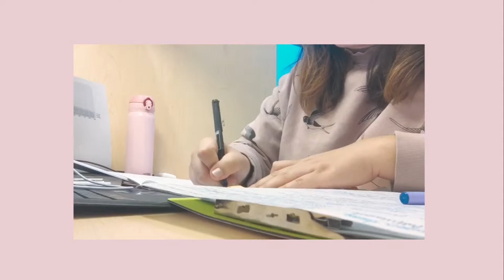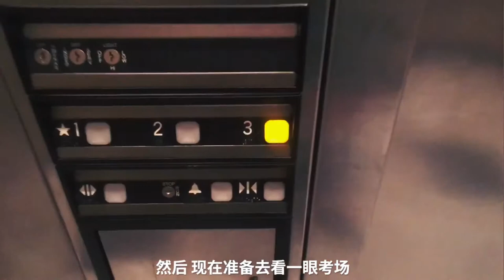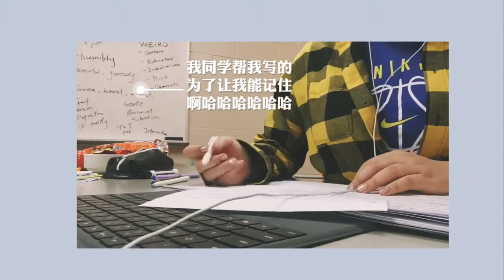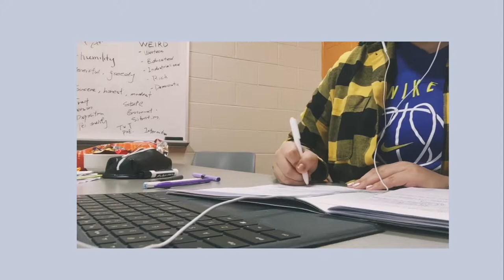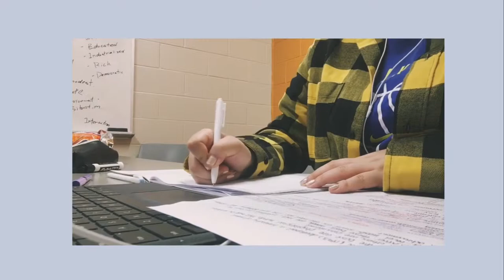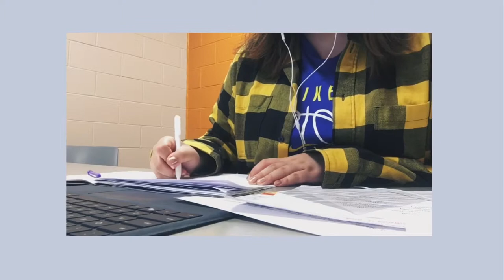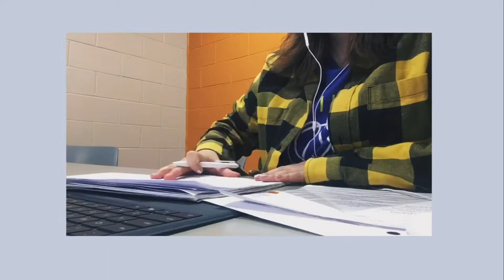Vlog 1 陪我度过滑铁卢大学final week 的一天 A day in my University of Waterloo life （Final Week）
大家好鸭
谢谢你们来看我的视频支持我
第一支视频做得不够好 我会继续努力
不定期更新 如果有什么想看的也可以给我留言鸭
谢谢你们 笔芯♥️